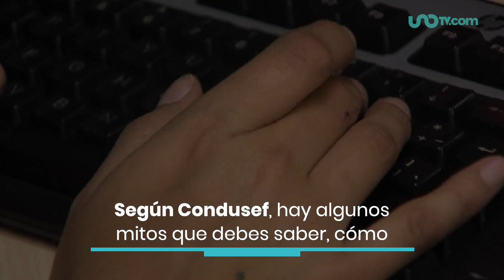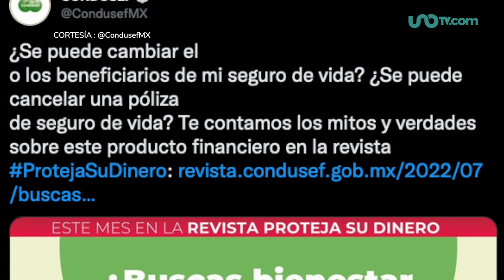Seguros de vida: mitos y verdades a la hora de contratar uno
Existen infinidad de seguros de vida en el mercado, y sobre éstos hay mitos y verdades a la hora de contratar uno que Condusef aclara.